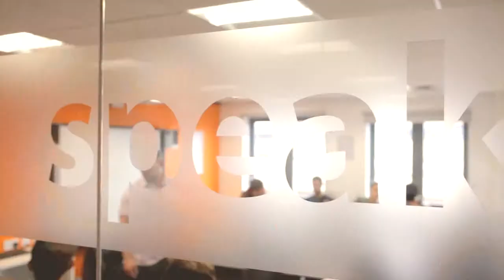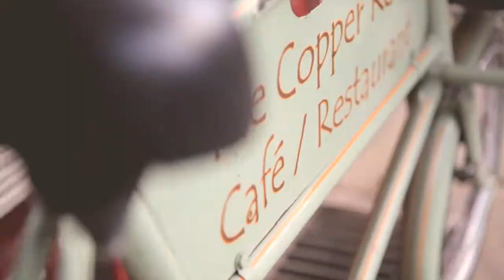Mit ESL lernen Sie Englisch bei EC Cambridge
Prestige des Ortes, Modernität des Unterrichts: Cambridge bietet Ihnen das Beste zum Englisch lernen auf Ihrer Sprachreise!